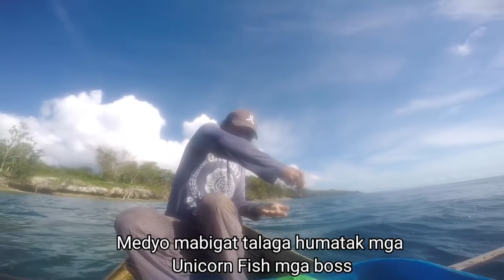Vlog #8 Traditional fishing "SABIT" Catch and Cook Unicorn Fish Tawi-Tawi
Salam mga boss, welcome po ulit sa channel ko. Palunsul TV. Ang vlog natin ngayon ay mahghuhuli tayo ng isda gamit ang traditional fishing kung tawagin dito sa amin ay "SABIT". Catch and Cook din tayo mga boss. Sana magustuhan nyo po lugar namin dito sa Tawi-Tawi. Salamat sa mga nanood at sumuporta.